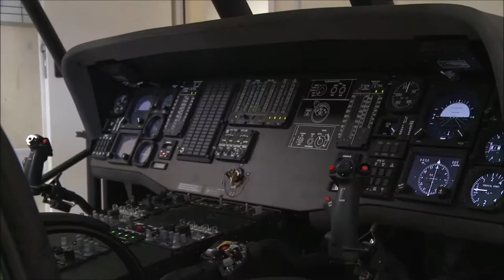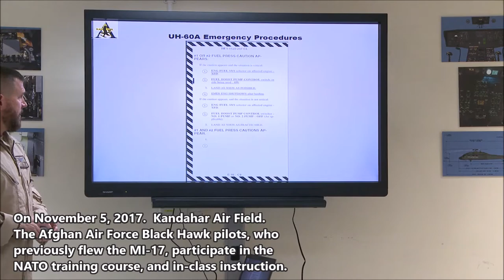BATTLING TALIBAN: AFGHAN Air Force & Army Graduate New UH-60 Pilots & Army Officers.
November 26, 2017. Kandahar, Afghanistan.
Afghan Air Force graduates first six UH-60 Black Hawk Pilots at Kandahar Airfield, Afghanistan, on November 20, 2017. The Afghan National Army Officer Academy, one of three main Afghan institutions providing officers for the Afghan National Army gradulated both male and female soldiers this week..

Reporting The News That Matters - From A Military Perspective. Alistair Reign News' Playlists Are Rated (18+) for possible graphic images of war, injury or death.